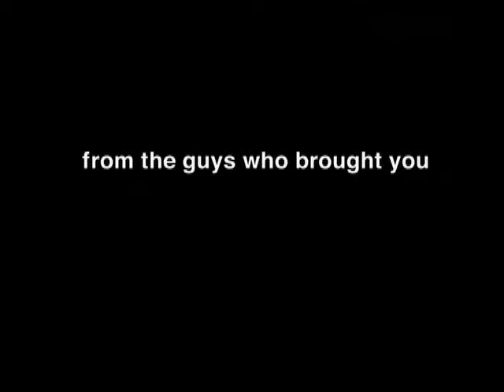Segurando as pontas // Pineapple Express Trailer (2008)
Essa comédia conta com dois monstros da atualidade que eu acho que fumam mais maconha do que atuam em seus filmes, kkkkkj, James Franco e Seth Rogen representando um traficante meia boca e um Oficial de Justiça maconheiro que acabam se deparando com várias fita loca e até corrupção policial. A brisa é certa, Dê o Play.